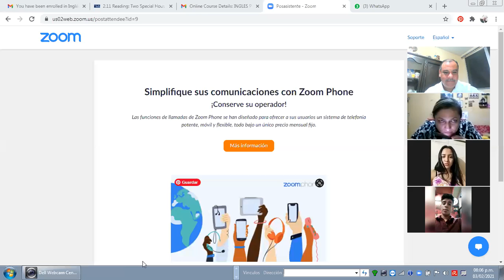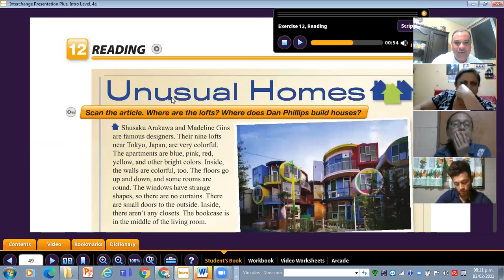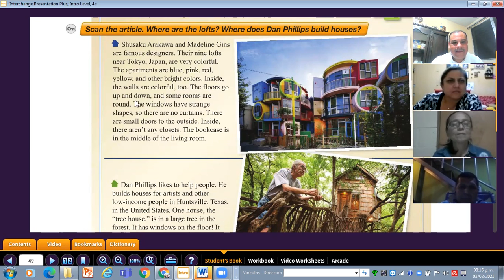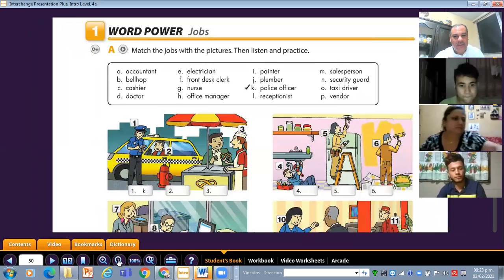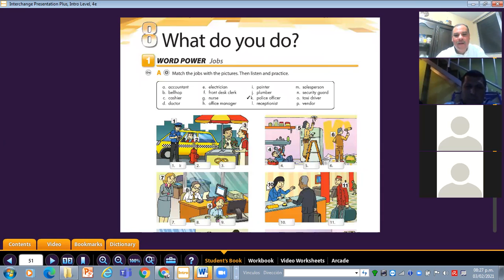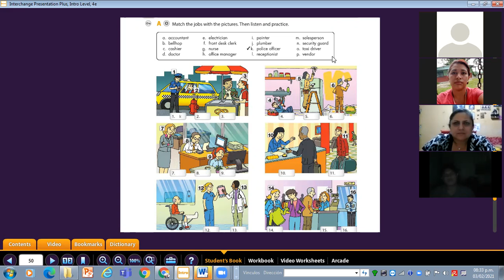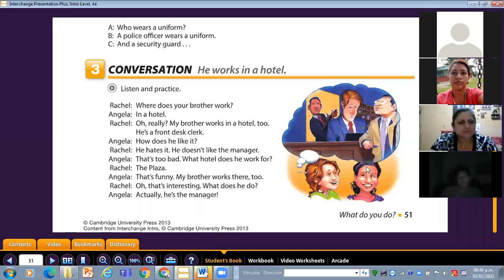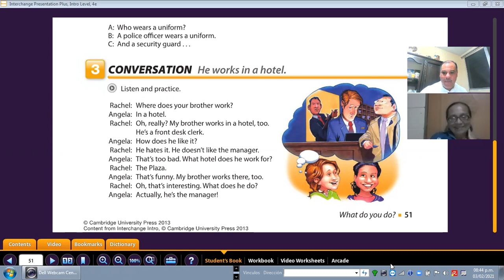Ingles Corporativo-Class No 7 Reading